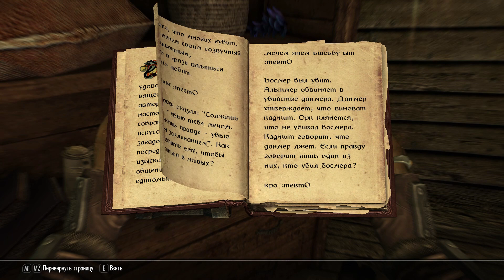The Elder Scrolls V: Skyrim - Полное прохождение #20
Прохождение игры The Elder Scrolls V: Skyrim. Игра полностью на русском